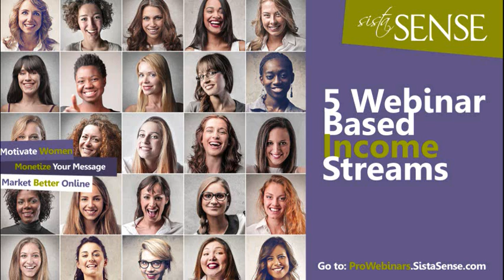5 Webinar Based Income Streams for Web Women Entrepreneurs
Are you ready to motivate other women online, share your expertise and get paid for what you know. Listen to this SistaSense Clarity Session for help getting started.